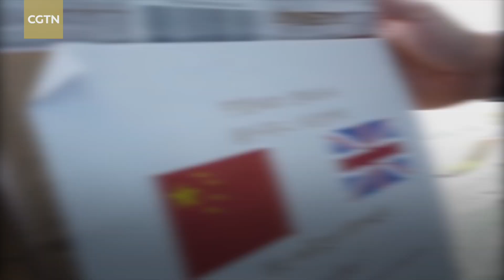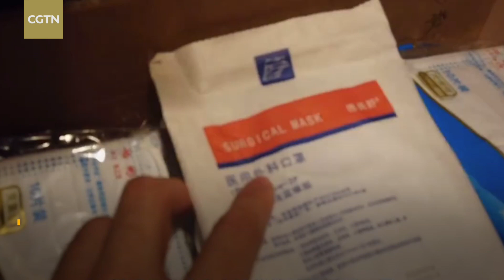Chinese student donates masks to locals, police, hospitals in UK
A Chinese student studying in the UK donated a large number of masks to residents, police stations, and hospitals. The man was praised and thanked by residents and organizations. Driven by him, netizens reach out to help people in need and donate masks.